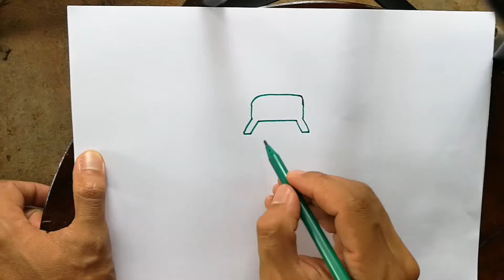How to draw a cartoon soldier - Color pencil drawing a solider